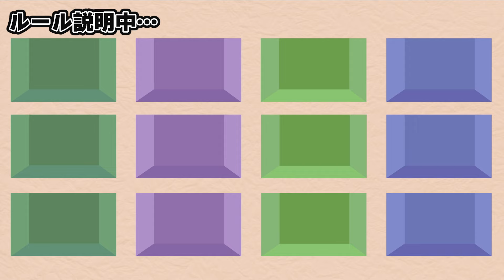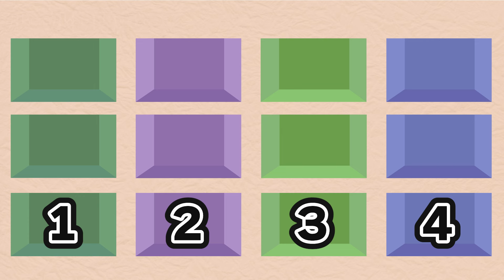【祝半年】勢いだけで進む面白すぎるマンションゲーム【Dytica/小柳ロウ/星導ショウ/伊波ライ/叢雲カゲツ/にじさんじ切り抜き】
もうすぐデビューから半年なんて早いですね
デビューしてくれてありがとう